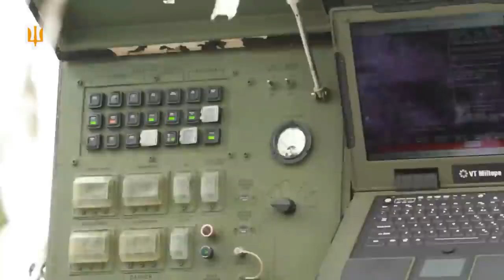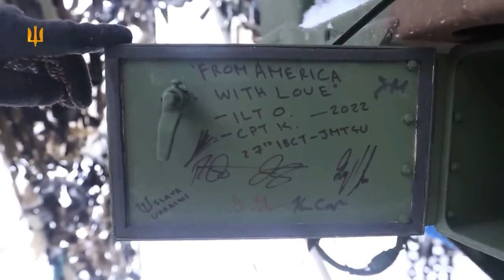NASAMS air defence system destroying more than 100 Russian missiles and drones in Ukraine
Ukrainian Armed Forces show rare video of NASAMS air defence system destroying more than 100 Russian missiles and drones, Ukraine vs Russia Military News

Ukrainian Armed Forces received two batteries of NASAMS air defense systems from the USA at the end of 2022. NASAMS was able to hit 100% of its targets and destroyed 10 Russian missiles in mid-November 2022. NASAMS shot down over 100 missiles and drones in five months of operation, including Iranian kamikaze drones Shahed-131 and Shahed-136.

Ukraine News. Video not independently verified
Video source: Ukrainian Air Force
For illustrative purposes only